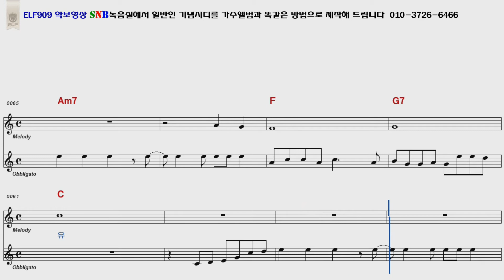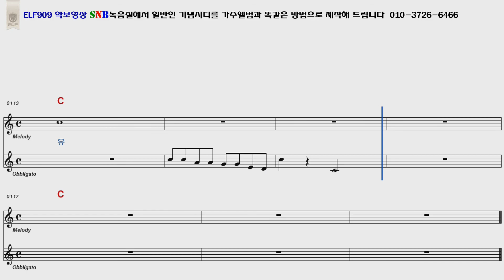김지애 미스터유